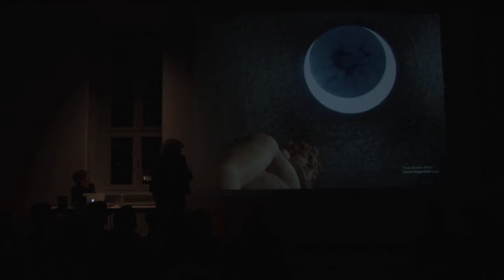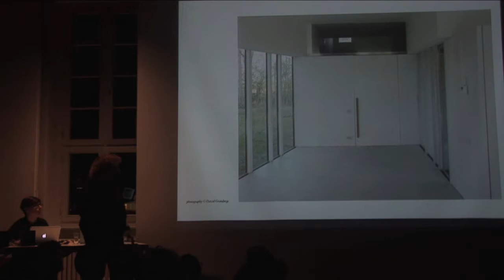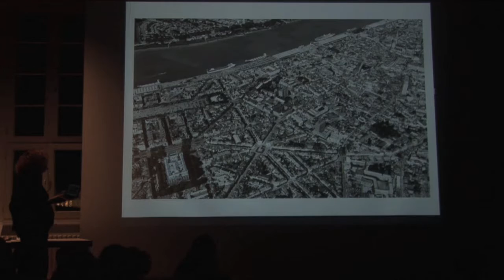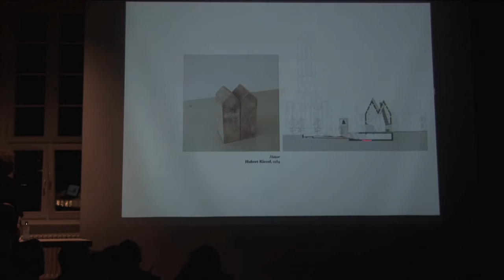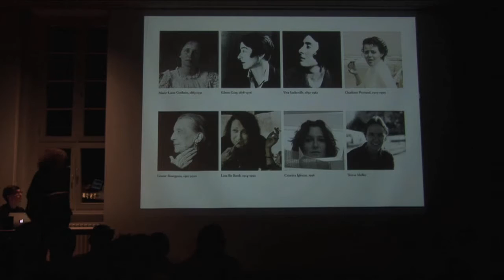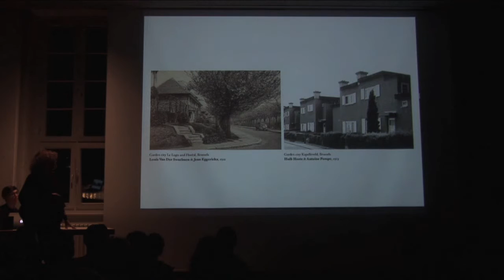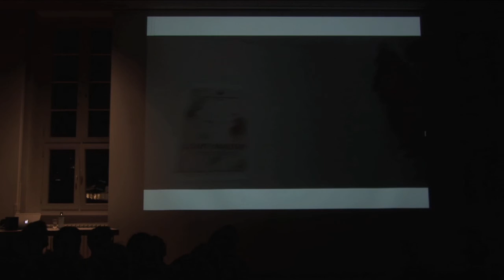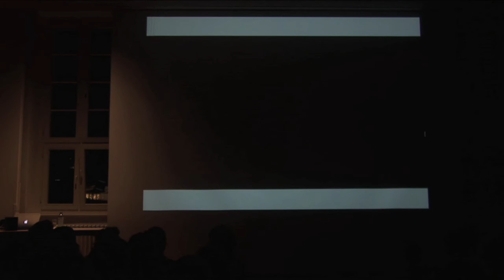UDK TUESDAY 168 MJose Van Hee